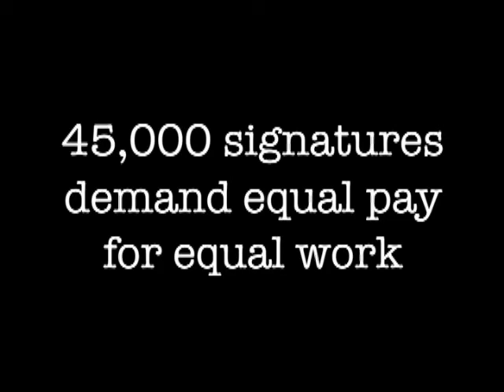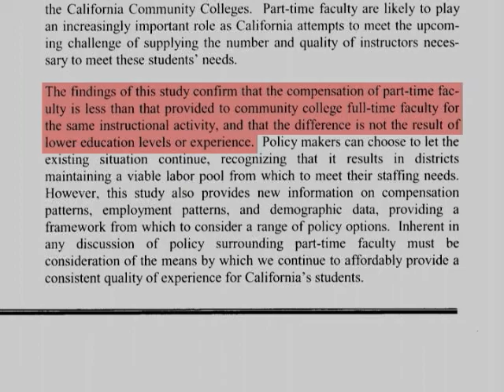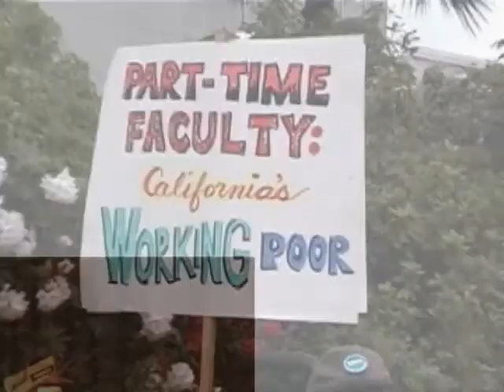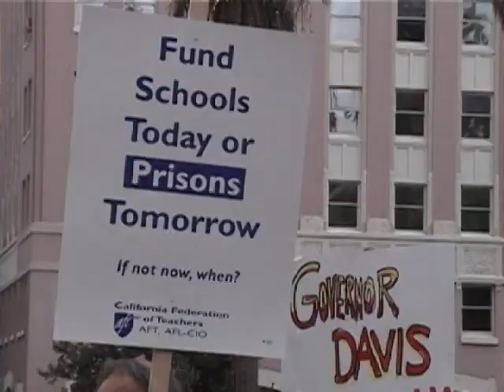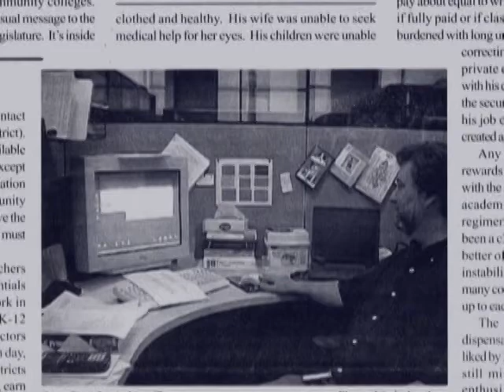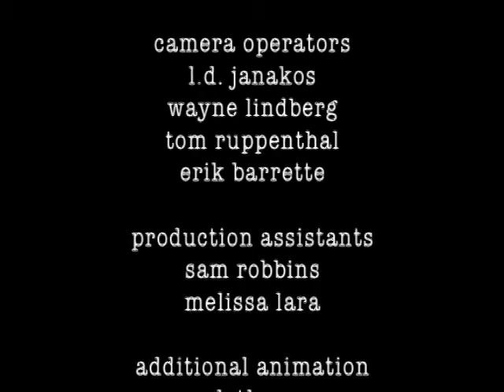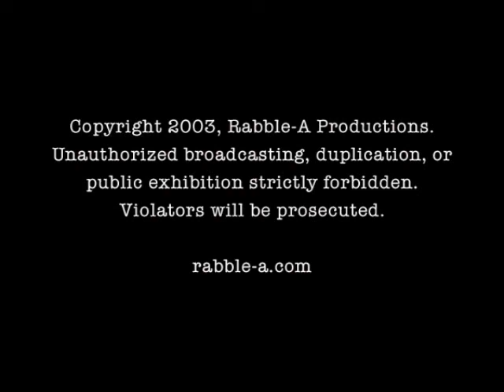teachers on wheels, part 3, by ld janakos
a documentary on an employment crisis in higher education